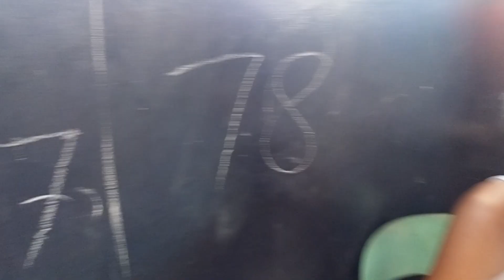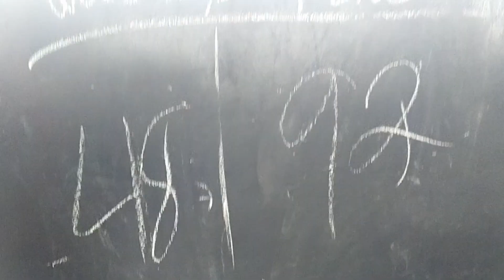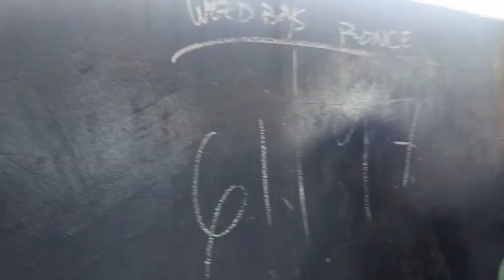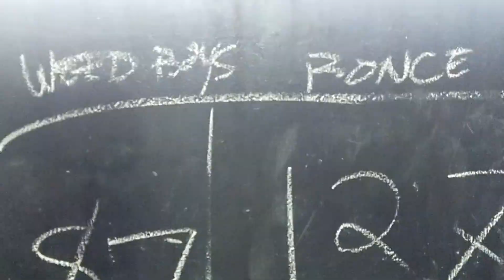Balik laro Ponce Team